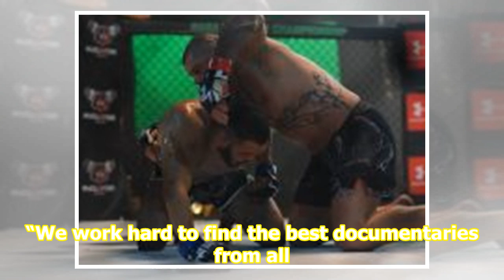An All-New Documentary Video-Streaming Service Launches Today | Star2.com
If you have been looking for a platform that specialises in documentary movies and series, well, you’re in luck. A new documentary video streaming service called iwonderiwonder.com launches todaySept 23 in Malaysia, featuring more than 1,000 documentaries from around the world. Covering a vast range...